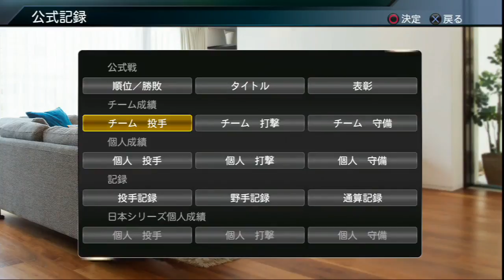プロスピ2015 斎藤佑樹 改造計画#8 今日も元気に必殺技は失投します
PS3 プロ野球スピリッツ2015 スタープレイヤーモード
オリジナルで作った斎藤選手で遊んでいきます。
大谷翔平選手と田中将大選手より
防御率がいい状態でペナントを終えるのが目標です。

※シュートを覚えさせるのを忘れてました。
申し訳ない。

ゲーム中で使用している応援曲は下記のサイトから
ダウンロードし使用しています。

こちらは2014の説明になっていますが
2015でも同様の手順で設定できます。